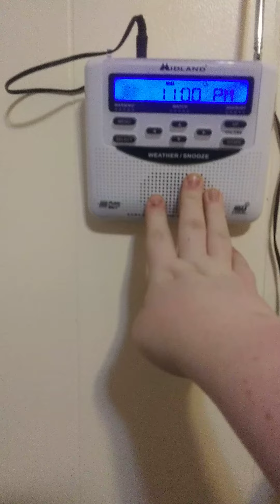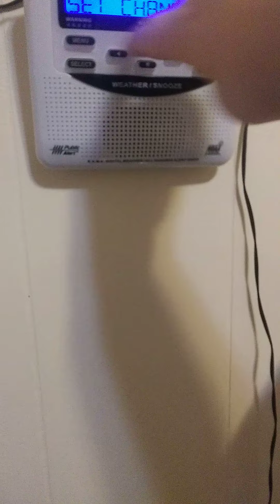talking about the voice on noaa weather radio